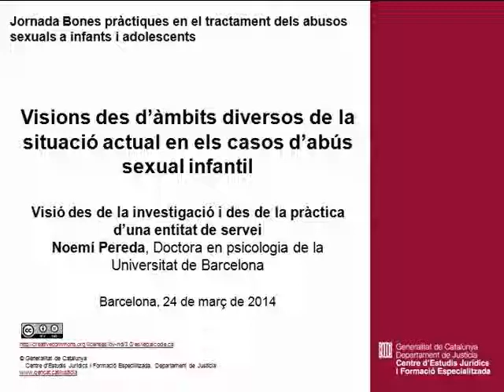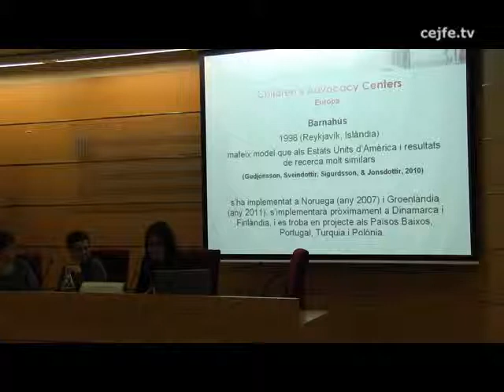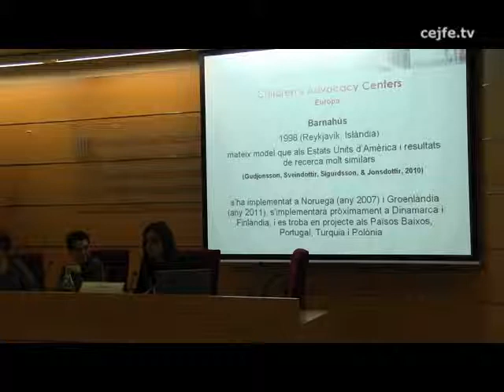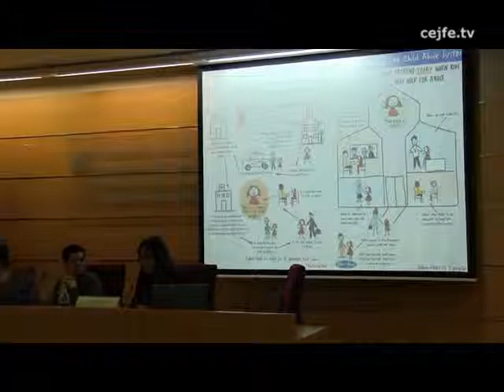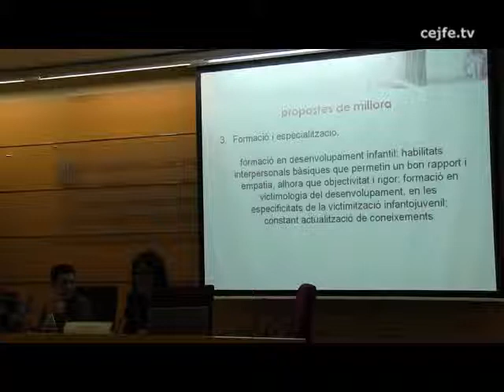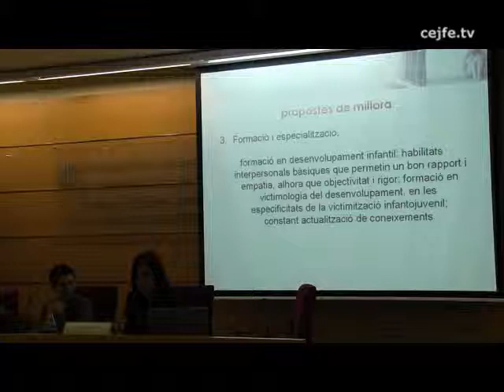Jornada de Bones Pràctiques en el tractament dels abusos sexuals a infants i adolescents (2/10)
Visions des d'àmbits diversos de la situació actual en els casos d'abús sexual infantil. Visió des de la investigació i des de la pràctica d'una entitat de servei. Noemí Pereda, doctora en psicologia de la Universitat de Barcelona.